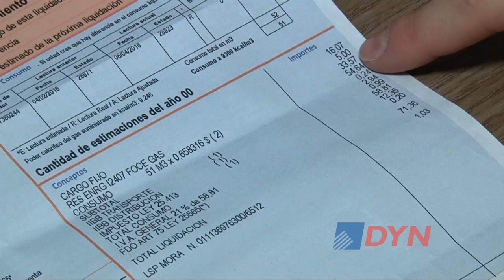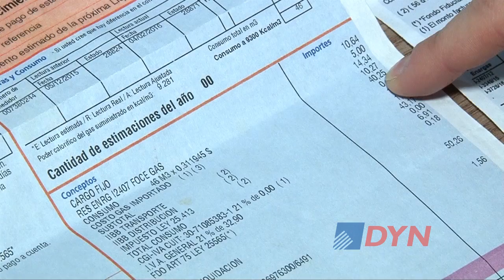El Gobierno confirmó que no hay que pagar las boletas de gas con aumentos